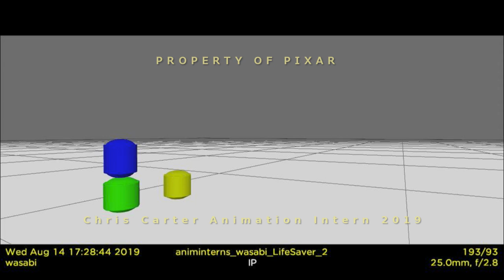Chris Carter I Pixar Animation Internship Reel 2019 I 3D Animation Internships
Some stuff i did during the internship.
So many people to thank for such an amazing experience.
so. ummm.